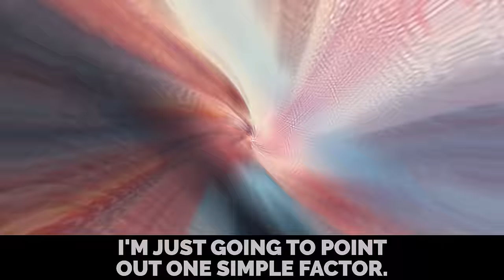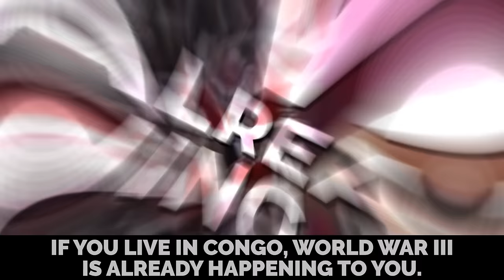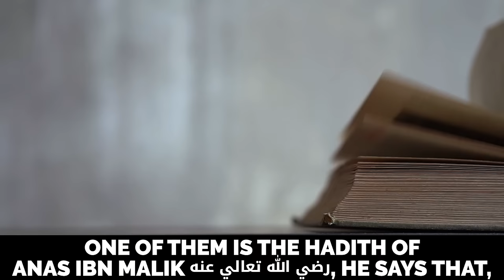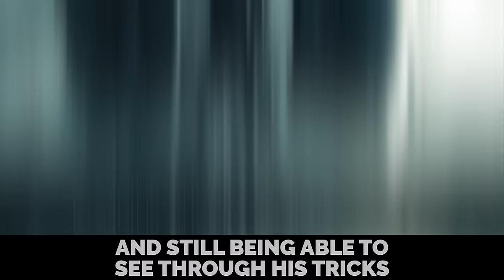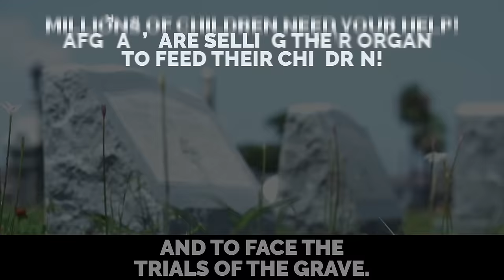MUSLIMS SHOULD PREPARE FOR IT NOW!